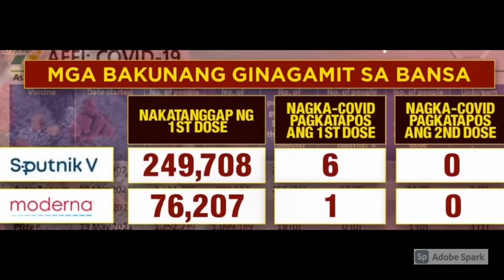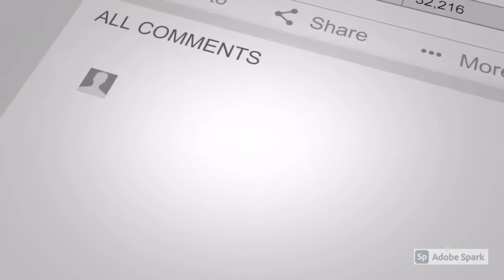MULA sa DATOS ng FDA ANO NGA ba ang NANGUNGUNA SA KANILANG LISTAHAN SINOVAC o ASTRAZENECA?